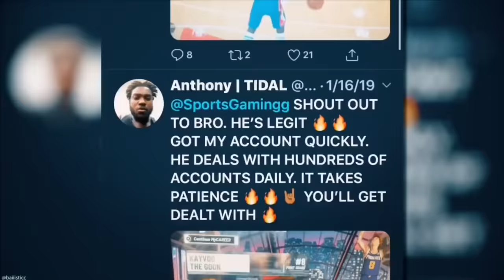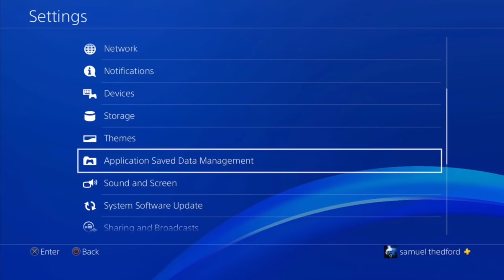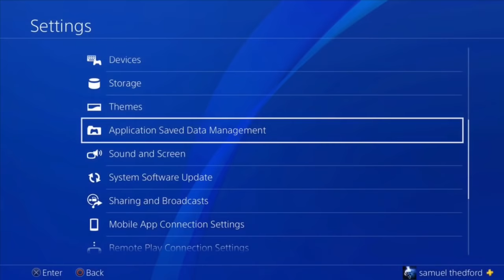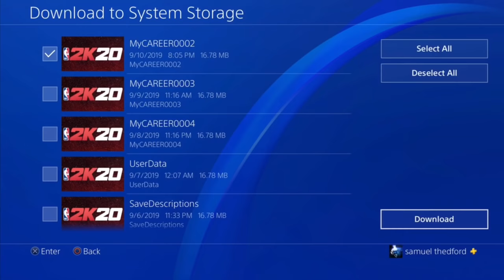* NEW * NBA 2K20 UNLIMITED BADGE GLITCH! AFTER PATCH 1.04 & HOTFOX BADGE POINTS GLITCH EASY!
* NEW * NBA 2K20 UNLIMITED BADGE GLITCH! AFTER PATCH 1.04 & HOTFOX BADGE POINTS GLITCH EASY!( NBA 2K20 )NEW HOTFIX!
NBA 2K20 BADGE GLITCH!HOF BADGES FAST AND EASY AND NEW!

To Purchase Safe And Legit NBA 2K20 Stacked ACCOUNTS Click The